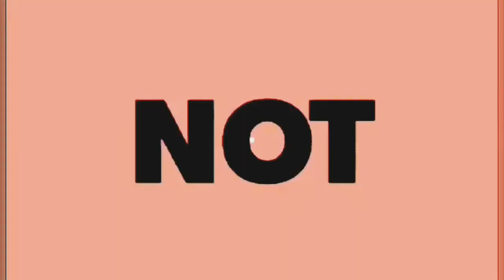MAKAN pucuk daun labu Siam , Sambel terasi, ikan sarden ‼️jadi TKW Taiwan harus Strong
MAKAN pucuk daun labu Siam , Sambel terasi, ikan sarden ‼️makanan Tkw Taiwan i#ceritatkitaiwan

Hai guys Jumpa lagi bersama saya favorit animasi di negeri dan super amazing Bagaimana kabar kalian masih dalam dengan Tuhanmu kekuasaan tetap semangat dan keep strong Hari ini aku akan mengajak kalian untuk makan bareng guys Ya seperti penampakan makanan khas makanan Hari ini saya akan makan sesuatu yaitu nasi sayur daun labu untuk dicampur dengan sarden dan sambal terasi uh Maknyus kurang satu sebenarnya kerupuk guys sayang kerupuk udah nggak ada ya Coba kalau ada kelopak sih enak di kriuk-kriuk gitu ya Tapi nggak papa lah ya Yang penting

disyukurin aja nah makan enak banget rasa syukur kalau kita bersyukur pasti Makannya lebih mantap ya oke seperti biasa sebelum makan Saya akan berdoa

sekarang kita langsung aja eksekusi buat kalian yang belum makan silahkan ambil sendok mangkok piring kita makan bareng